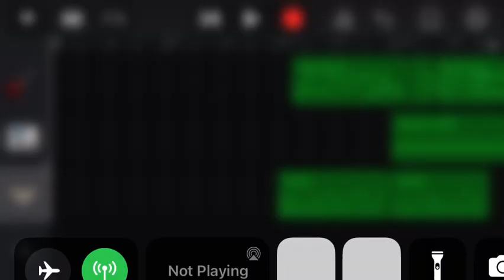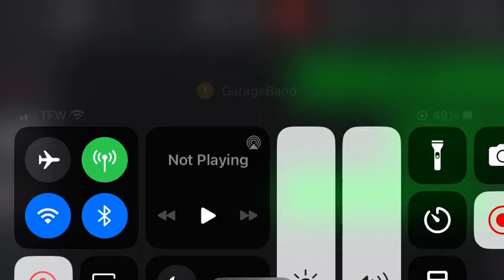Kills 500 in garage￼band